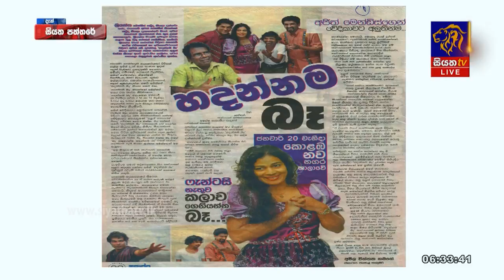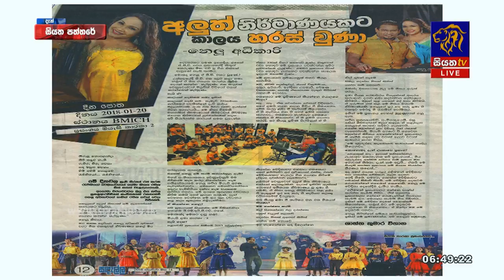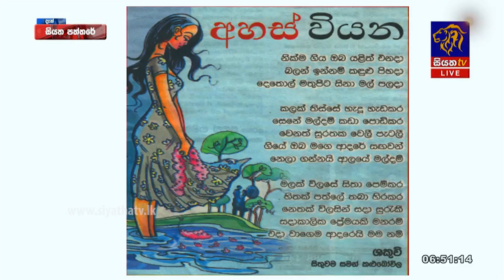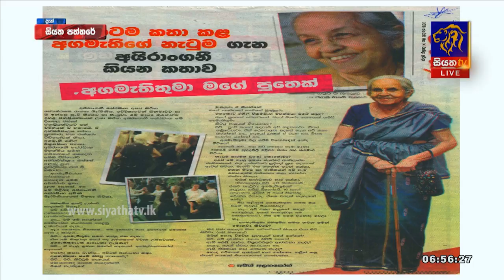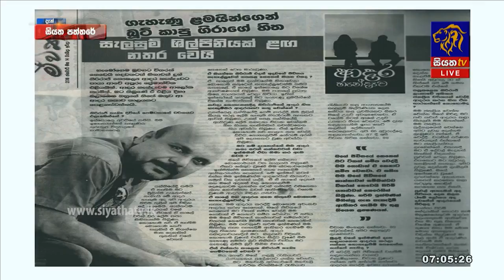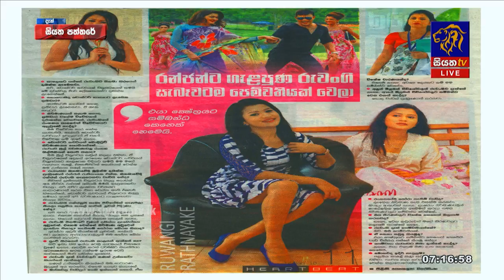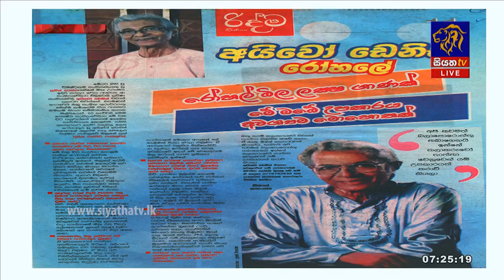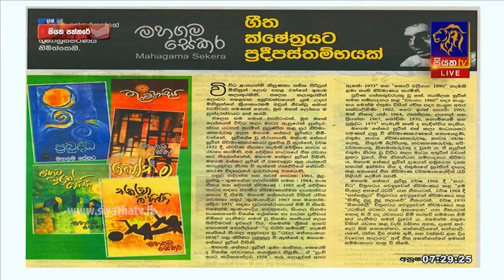SIYATHA PATHTHARE - සියත පත්තරේ | 14 - 01 - 2018